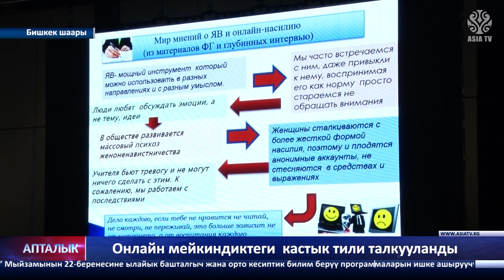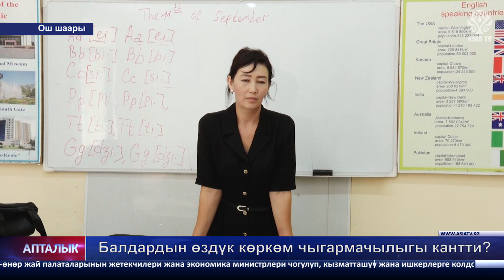"АПТАЛЫК" (15.09.2023-ж.) Жума ичиндеги маалыматтар жыйыны